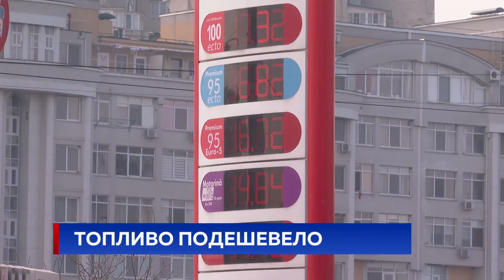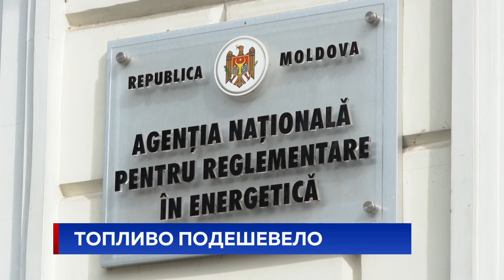ТОПЛИВО ПОДЕШЕВЕЛО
Горючее вновь подешевело на автозаправочных станциях. На некоторых АЗС цена бензина и дизтоплива в среднем упала на 70 банов, а газа - на 20.